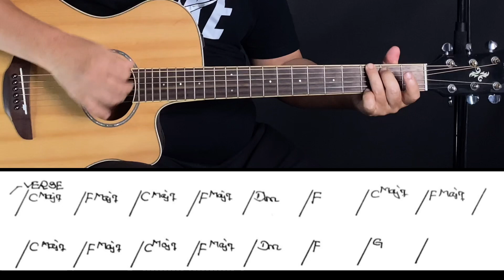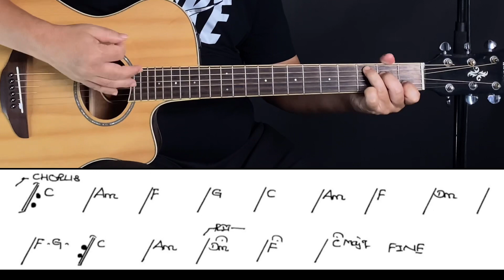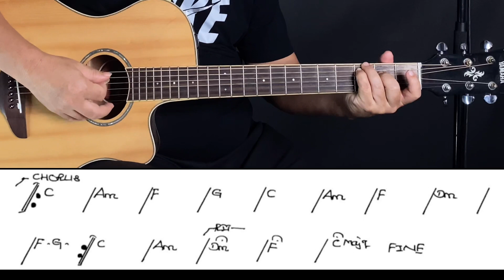နင်မရှိတော့ရင် - ဝန - အခြေခံ guitar tutorial အပိုင်း (၂)